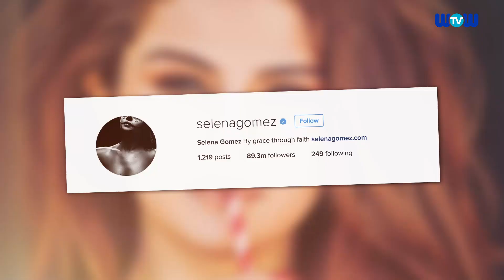Selena Gomez is the Most Followed Person on Instagram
Selena Gomez not only has the most liked photo on Instagram, but she's currently the most followed person on the social media site.